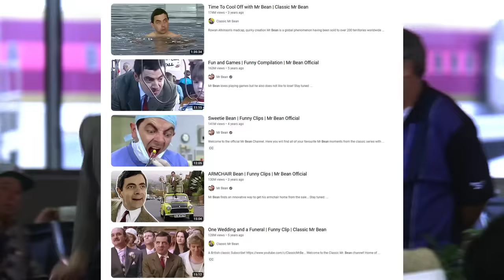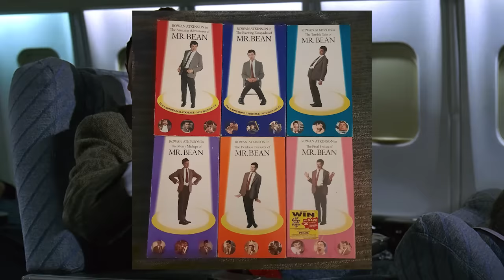Bean - Nostalgia Critic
Get a 4-week trial, free postage, and a digital scale Thanks to Stamps.com for sponsoring the show!

It's a character that's won over most of the world, so how come the movie hasn't won of nearly as many? Nostalgia Critic takes a look Bean.

Bean (also known as Bean: The Ultimate Disaster Movie or Bean: The Movie) is a 1997 comedy film directed by Mel Smith and written by Richard Curtis and Robin Driscoll. Based on the British sitcom series Mr. Bean created by Rowan Atkinson and Curtis, the film stars Atkinson in the title role, with Peter MacNicol, Pamela Reed, Harris Yulin, Sandra Oh and Burt Reynolds in supporting roles.